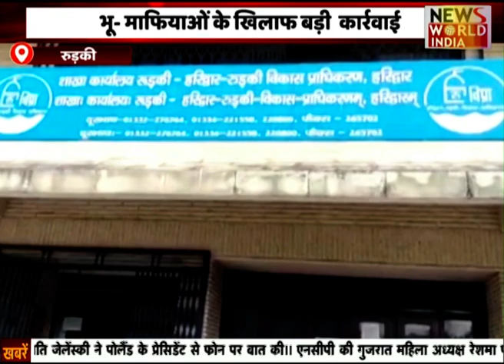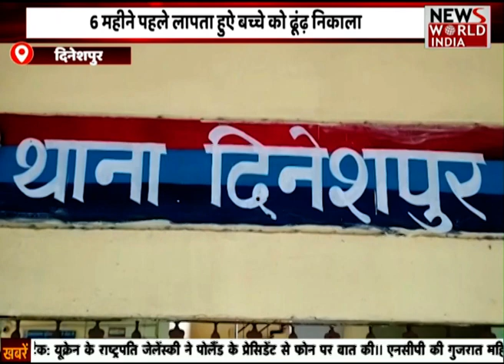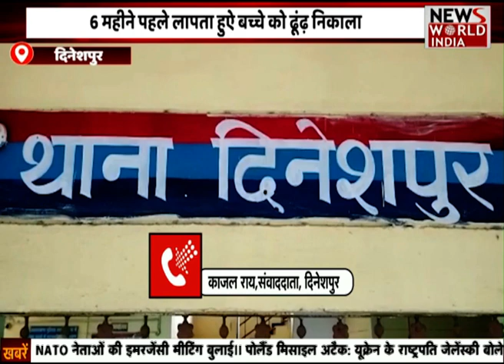कांग्रेस की ‘भारत जोड़ो यात्रा’ में शामिल हुईं एक्ट्रेस रिया सेन।NEWS WORLD INDIA।